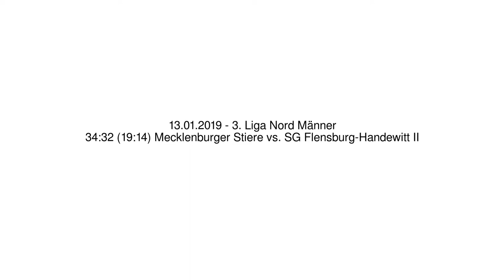34:32 (19:14) Mecklenburger Stiere vs. SG Flensburg-Handewitt II - 13.01.2019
3. Liga Nord Männer - 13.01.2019
34:32 (19:14) Mecklenburger Stiere vs. SG Flensburg-Handewitt II